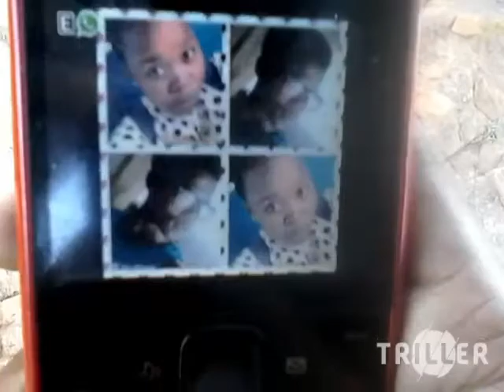Mighty cash ft evi kay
Mighty cash is the best rapper...he stay at kraaipan, bt he need your support to become an artist in south africa.

:video camera - shuping modiri

: songwriter - mighty cash

:featuring - evi kay